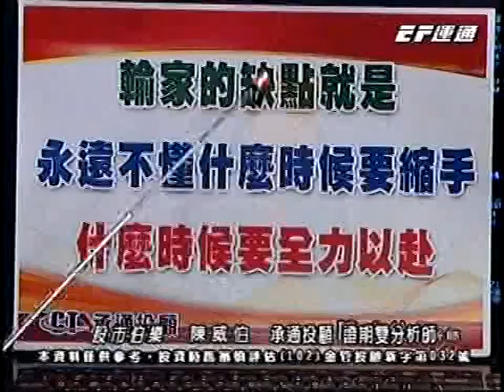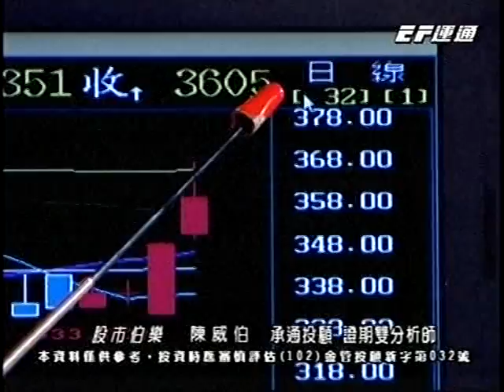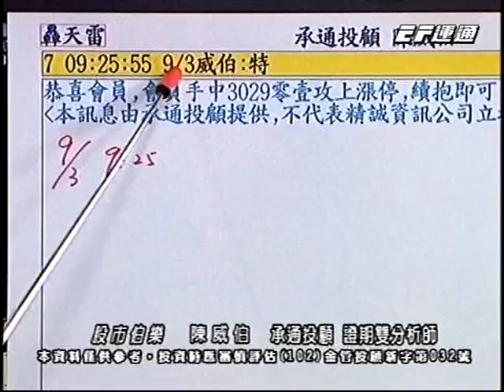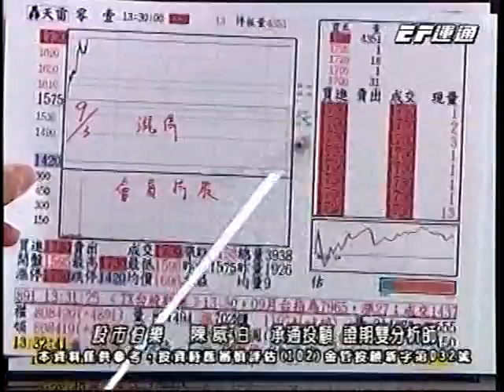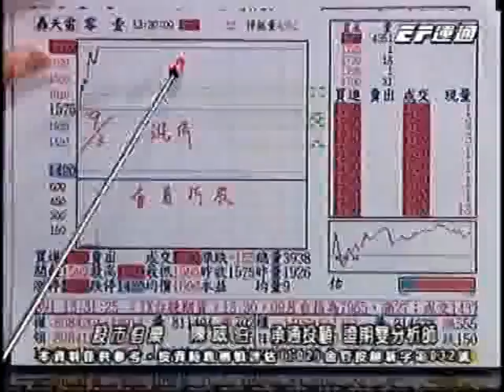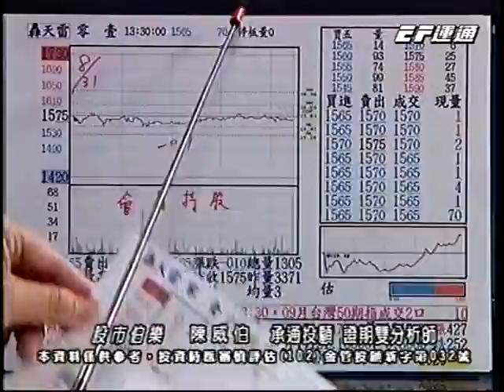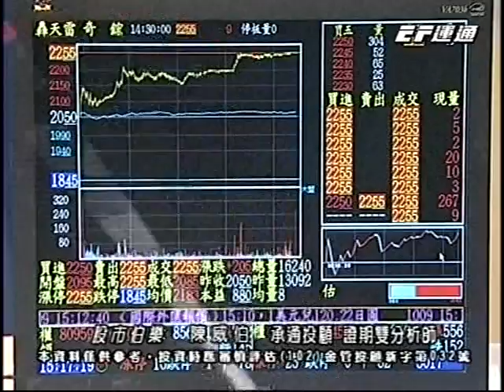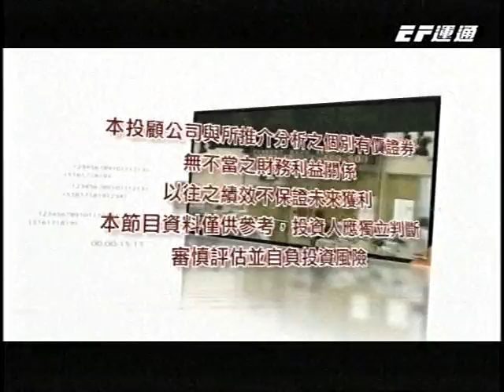20150903 1700 陳威伯 股市伯樂